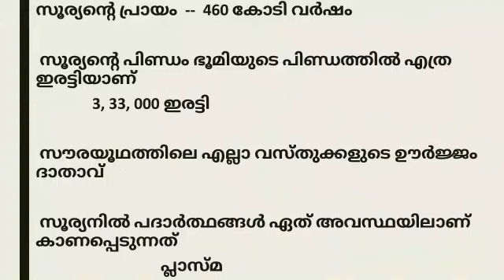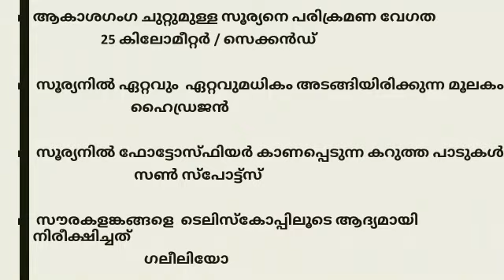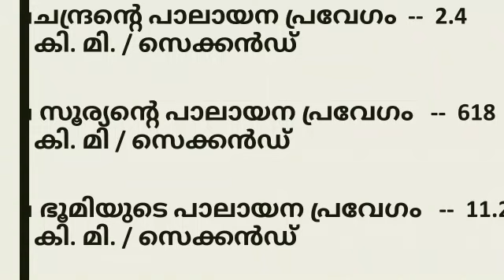സൗരയൂഥം PART - 2